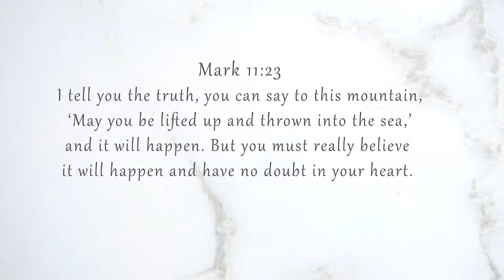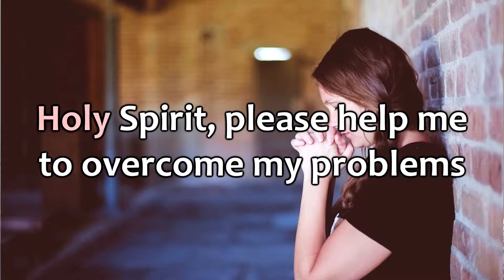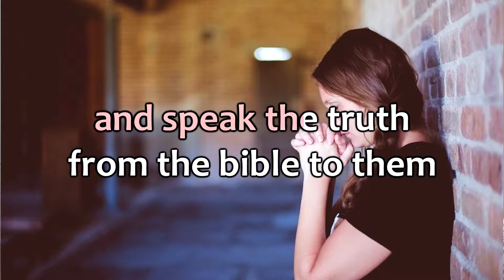Handle Your Problems the Right Way!